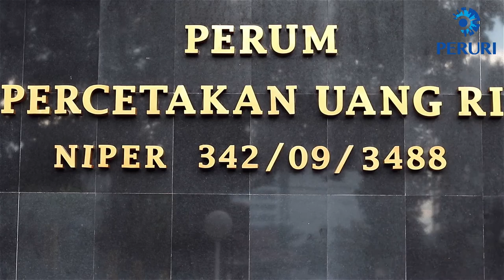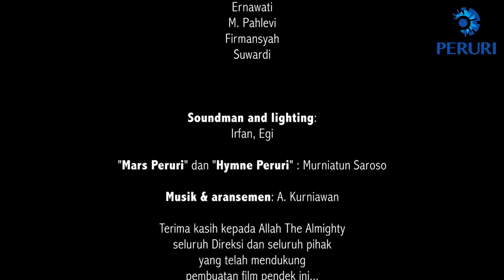Transformasi Peruri HD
Sebuah film pendek tentang transformasi di Peruri serta sosialisasi Tata Nilai Perusahaan yaitu INSTINK (Integritas, Security, Teamwork, Inovasi, Kualitas) dan Moto Perusahaan yaitu 5C (Cergas, Cepat, Cermat, Cerdas, Ceria).

A short film of Peruri transformation program and the socialization of corporate values , INSTINK (integrity, security, teamwork, innovation and quality) and the corporate motto, 5C, Cergas, Cepat, Cermat, Cerdas, Ceria (energetic, fast, careful, smart, cheerful).